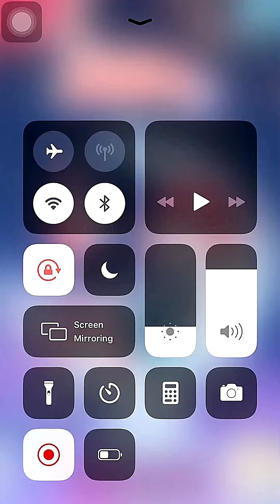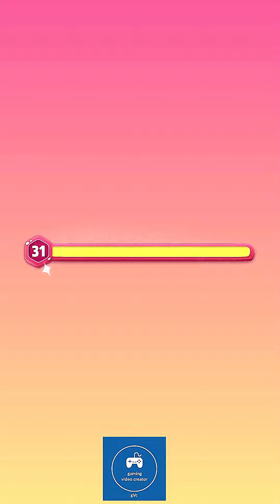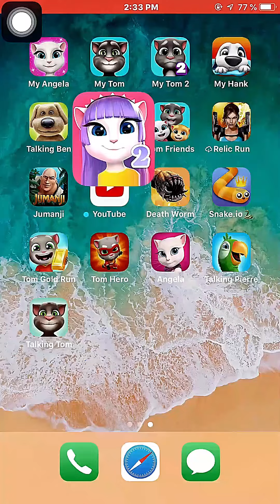My Talking Angela 2 | iOS | Gameplay Walkthrough 2022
My Talking Angela 2 Playthrough 2022

Best Wishes
Thanks